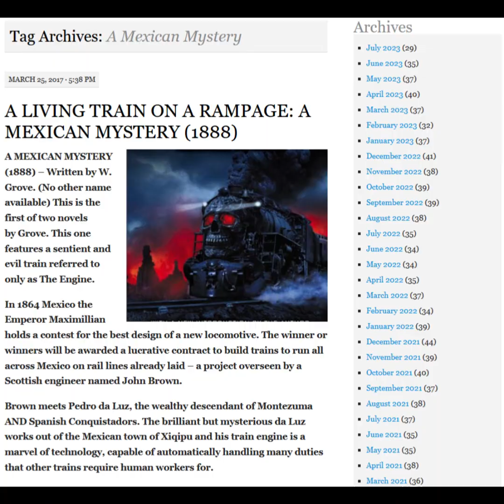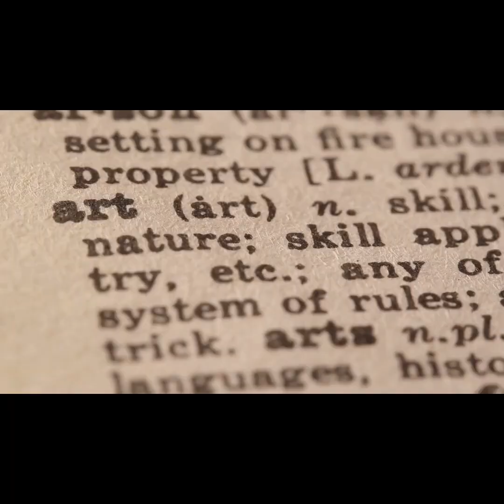Runaway AI Train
Certified Human Effort

Mission Statement

Certified Human Effort certifies works of purely human effort, fostering human creative talents, and preserving the human voice as the only legitimate source of works that inform our humanity.

Vision Statement

Human creativity is a vital resource. AI is a tool designed to benefit humanity. In works of technical analysis and innovation (such as medical imaging, pharmaceuticals, and technical design), AI may come to vastly outperform human capacity. That said, AI must not replace or infringe on human creativity. Creative works inspire, motivate, and inform the human spirit. From human designed living spaces to the music we hear, the art we see to the advertisements we watch, from the scripts of movies to the programming of video games, AI must not replace humanity because those things are our humanity. Authentic human effort is required to enrich the human spirit, to stir the human soul.

We, therefore, believe it self-evident that AI creative works, however novel, are at best an inferior copy and at worst a misrepresentation of the human spirit that literature, art, and creative design seek to capture and impart. We seek to preserve the human spirit by certifying its products and endeavors.

Yet by what means? Academic institutions are already desperately seeking AI detection solutions to protect student learning. These tools, however, are marginally effective and powered themselves by AI. AI detection bots, like Originality.io, are already facing head to head against AI masking programs, like StealthGPT, creating a never ending cycle of escalation toward becoming indistinguishable from human activity. These advances in inauthentic but ‘human-like’ imitation pose an existential threat to human creative efforts.

As always at the point of crisis, we humans must band together in mutual trust and respect. We must unite under a common banner toward mutually beneficial goals. We must certify our works as being above and outside of AI’s domain.

Certified Human Effort LLC seeks to provide a common banner. By entering into contract with creative firms and indivduals, we seek to certify their efforts to ensure their creative works remain AI free. “AI free” means only humans have provided the vital effort to create a project. From ideation to public release, all effort put toward the work must be by exclusively human in origin. In short, the human spirit must infuse the work, from first jot to last tittle.

Following the example of organic and non-GMO certification organizations, Certified Human Effort will engage with companies and individuals in a contractual relationship which will allow them to represent the labeling and brand image of Certified Human Effort. This labeling will represent the content creator’s commitment to work in ways consistent with the Certified Human Effort pledge.